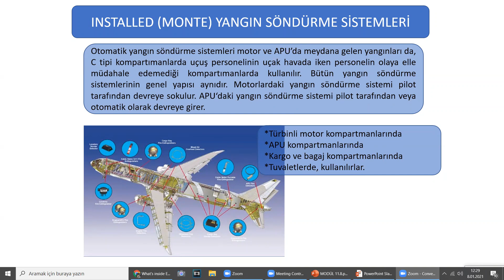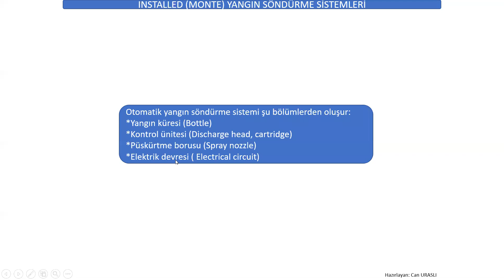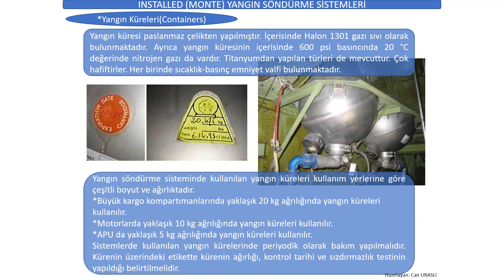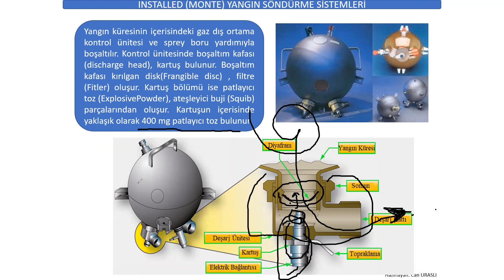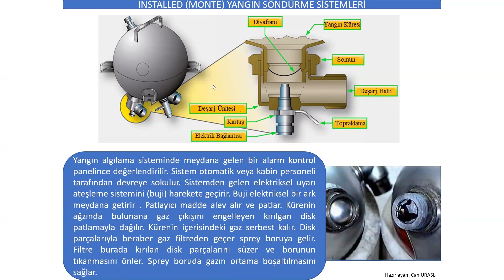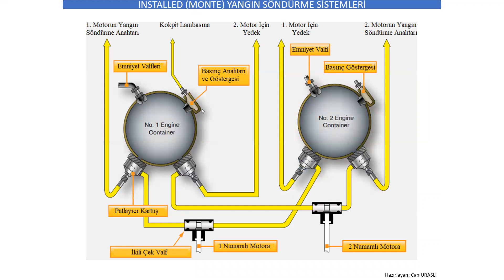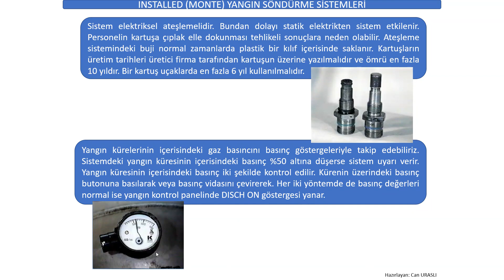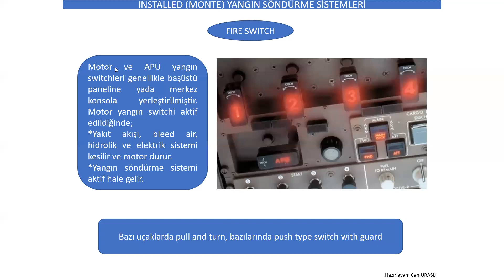ATA 26 FIRE PROTECTION System -6-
Onaylı bakım dokümanları talimatlarına kesinlikle uyun. Atölyelerimizdeki bulunan yangın tüplerini ve kartuşlarını korumaya almamız gerekmektedir. Zira kartuşlar statik elektrikten dahi patlayabilir. Kapalı ortamda çevreye yayılan gaz sizlere zarar verebilir. Monte Yangın Söndürücüler